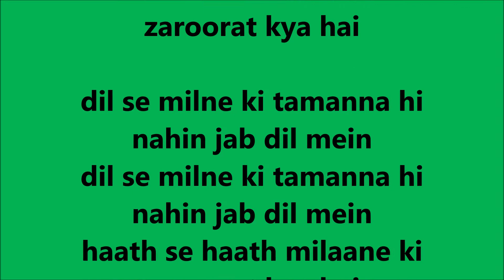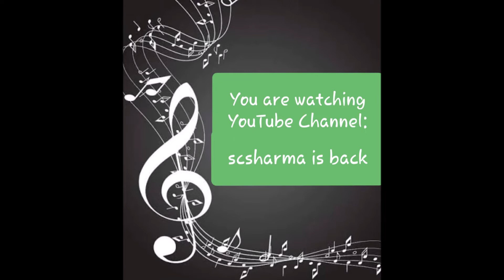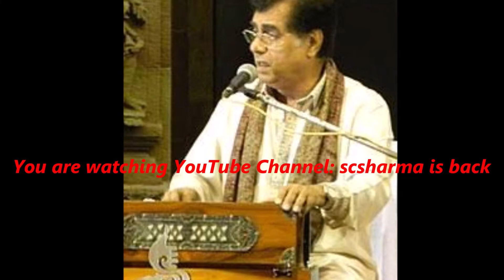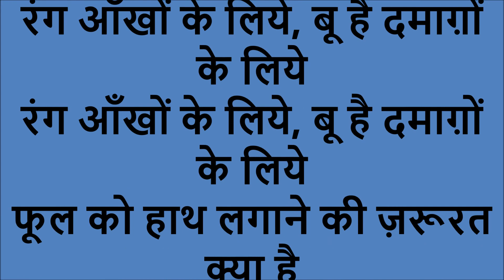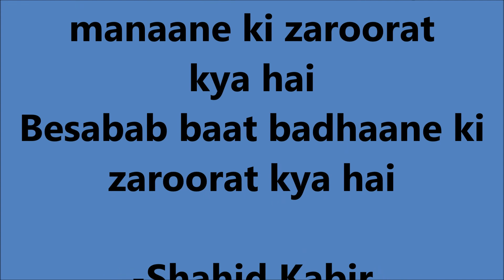Jagjit Singh - Be-Sabab Baat Badhane Ki Zaroorat Kya Hai-(Face To Face).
Be-Sabab Baat Badhane Ki Zaroorat Kya Hai-
(Shahid Kabir) by Jagjit Singh.
Album: Face To Face.

Lyrics in Hindi and English:-
बे-सबब बात बढ़ाने की ज़रूरत क्या है
हम ख़फ़ा कब थे मनाने की ज़रूरत क्या है
(बे-सबब = बिना कारण)

आपके दम से तो दुनियाँ का भरम है कायम
आप जब हैं तो ज़माने की ज़रूरत क्या है

तेरा कूचा तेरा दर तेरी गली काफ़ी हैं
बेठिकानो को ठिकाने की ज़रूरत क्या है
(कूचा = दो घरों के बीच की तंग गली)

दिल से मिलने की तमन्ना ही नहीं जब दिल में
हाथ से हाथ मिलाने की ज़रूरत क्या है

रंग आँखों के लिये, बू है दमाग़ों के लिये
फूल को हाथ लगाने की ज़रूरत क्या है
(शाहिद कबीर)
Besabab baat badhaane ki zaroorat kya hai
Hum khafa kab thay manaane ki zaroorat kya hai

Aapke dum se to duniya ka bharam hai kaayam
Aap jab hain to zamaane ki zaroorat kya hai

Tera koocha, tera dar, teri gali kaafi hai
Be-thikano ko thikane ki zaroorat kya hai

Dil se milne ki tamanna hi nahin jab dil mein
Haath se haath milaane ki zaroorat kya hai

Rang aankhon ke liye boo hai damaagon ke liye
Phool ko haath lagaane ki zaroorat kya hai